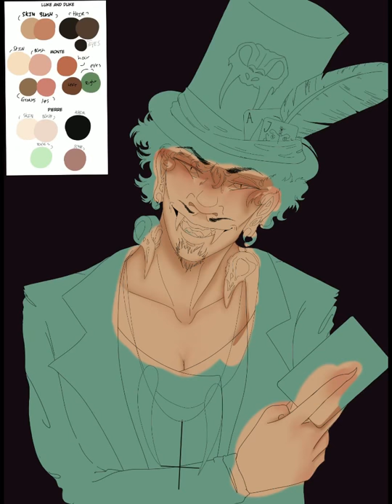Friends on the Other Side || Speedpaint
Drew a friend’s character as Dr. Facilier, had tons of fun!